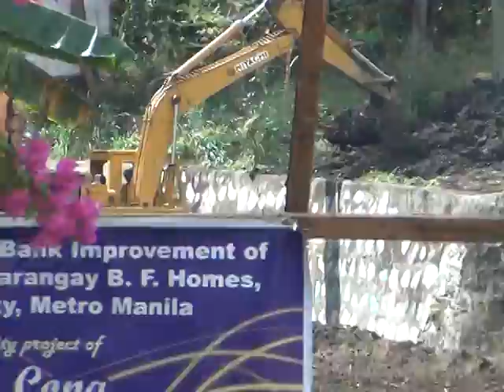Roilo Golez, riprap project, creek, PCJ Parish area , BF 3 February 2012-1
This is a big riprapping and desilting project in Villanueva Creek, Presentation of the Child Jesus Parish area, BF Homes, under the Responsableng Gobyerno Program of Cong. Roilo Golez.